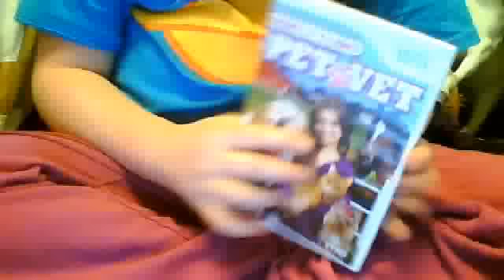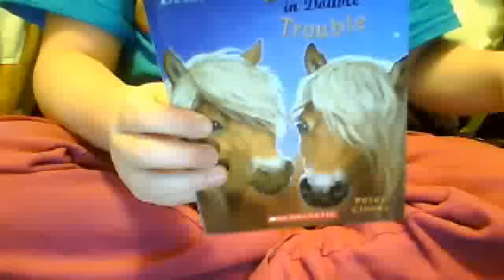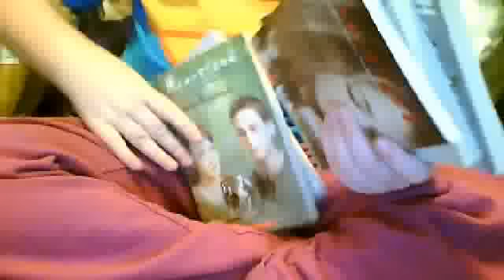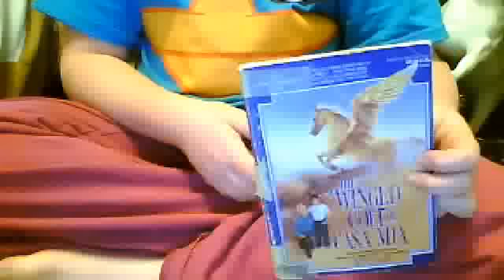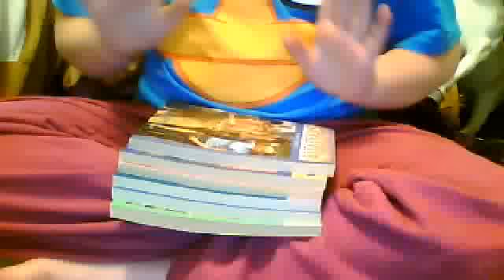updated sale video or trade